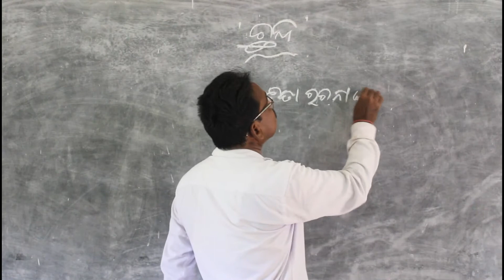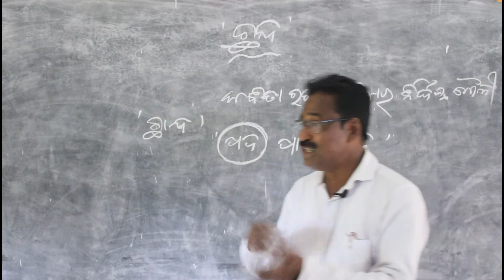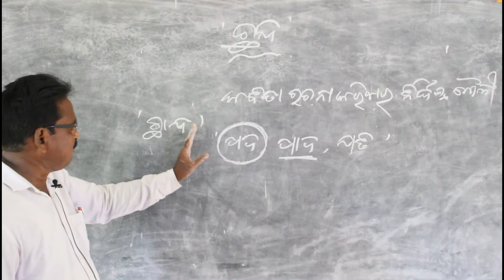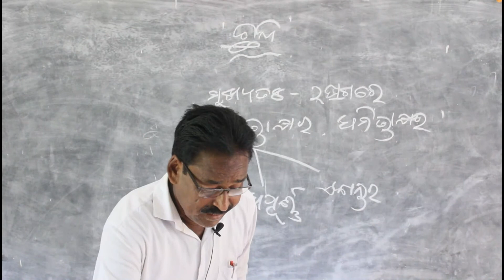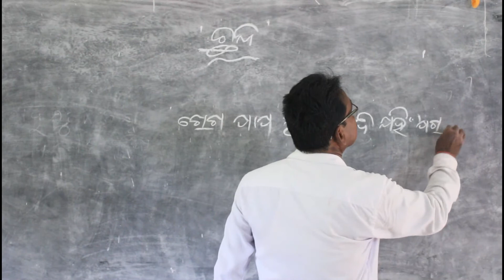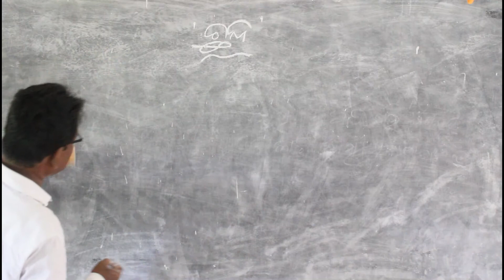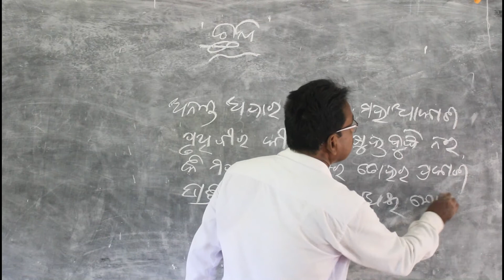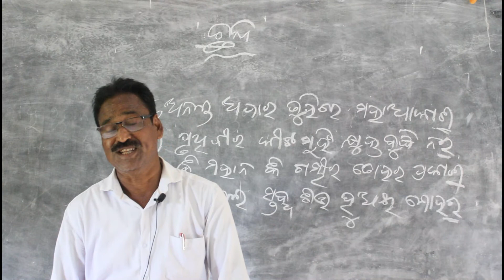|| ଛନ୍ଦ ଓଡିଆ ବ୍ୟାକରଣ ଦଶମ ଶ୍ରେଣୀ ଭାଗ-୧ || Chhanda Odia Grammar Class- 10th ||